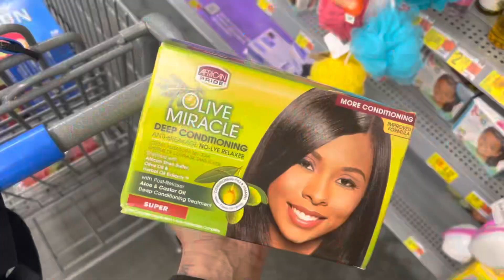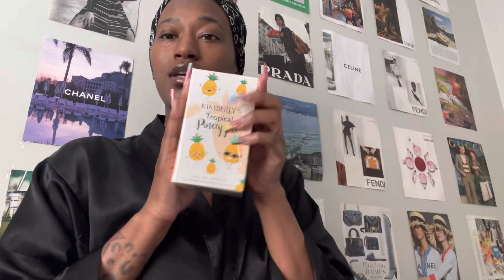*72 Hours of My Life* Store Runs | Working From Home | Meatless Meals | New Fragrances + More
HEY FLOWERS WELCOME BACK TO THE  G 💕

ROSE ON THE GO 💕💕💕

ABOUT ME 💕💕💕

My name is Lee-sah Rose • Im a Capricorn • Bday January 7th • Georgia Raised • Mother of 1 Beautiful little Girl name Nylah Queen • Im an introvert but with a twist 🙃

CHANNEL SLANG 💕💕💕

Flower(s) = My Subbies 🧚🏾
BF = Best Flower 🌸
The G = The Garden 🪴